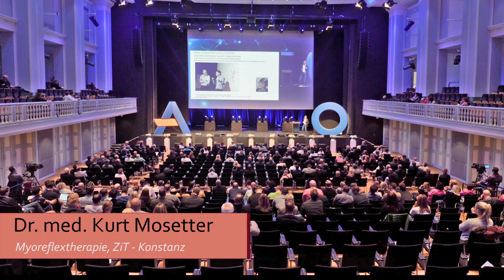Vortrag Kurt Mosetter - ACISO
Dr. med. Kurt Mosetter (geb. 1964)

Arzt und Heilpraktiker, studierte Humanmedizin an der Albert-Ludwigs-Universität in Freiburg im Breisgau und spezialisierte sich auf die Physik des neuromuskulären Systems bei Schmerzen des Bewegungsapparates. Er ist der Begründer der Myoreflextherapie; mit einem Ausbildungs Curriculum.

Über die Integration angewandter Biochemie und Neurobiologie begründete er das Konzept der Neuromyologie. Er ist Leiter des ZiT – Zentrum für interdisziplinäre Therapien (Freiburg, Gutach, Herrenberg, Konstanz, ) und konsiliarisch bei der Paramed (Baar, CH) tätig.

Seit 2010 Mitbetreuung der Spieler des HSV Handball. Auf Initiative des US-Nationaltrainers Jürgen Klinsmann kümmerte er sich von 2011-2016 als Mannschaftsarzt um die Gesundheit und die Fitness der Spieler der amerikanischen Fußball-Nationalmannschaft. Enge Wege geht Kurt Mosetter ferner seit langem mit Ralf Rangnick (ehem. TSG Hoffenheim; nun RB Leipzig).
Medizinische Arbeitsschwerpunkte: Schmerzen, Neuromuskuläre Traumatherapie, neurologische/neurodegenerative Erkrankungen, Entwicklungsverzögerungen; individualisierte Ernährungsmedizin, Stoffwechsel-Regulation und Neurobiochemie.

Zusammen mit Prof. Dr. Werner Reutter (Molekularbiologe u. Biochemie, FU Berlin) Vertiefung des medizinischen Themenfeldes Stoffwechsel-Regulation und Neurobiochemie; seit 2004.
Enge Kooperationen weiterhin u. a. mit dem Institut für Psychotraumatologie, Prof. Dr. Gottfried Fischer (Universität Köln) sowie dem Institut für Muskel- und Knochenforschung, Prof. Dr. Dieter Felsenberg (Charite – Campus Benjamin Franklin, Berlin).